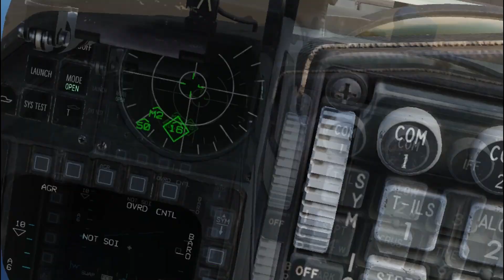First viper kill :)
On Tempests blueflash.
Coming from the F/A18 and F-14 the air force control scheme is super confusing - magpie ran me through basically everything and it all came back at the right moment